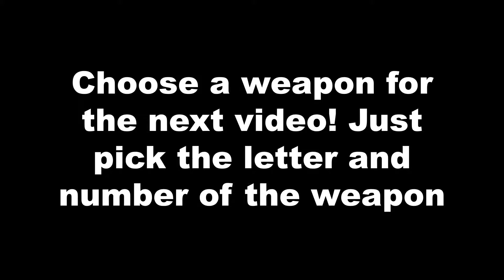(Friday the 13th: Killer Puzzle) Daily Death for June 22, 2019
Sooo...whatcha think? Try to find something that fits the weapon used? Or no? Also, that youtube channel is approved for this clip.